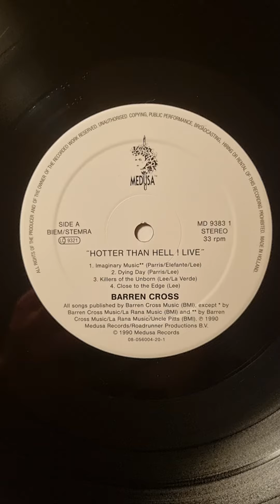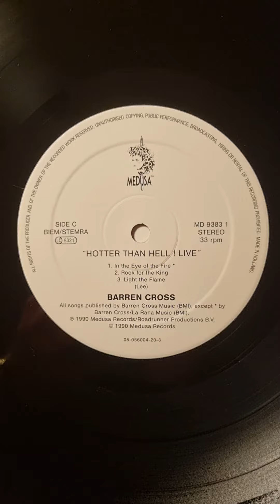Barren Cross - Hotter Than Hell! Live (1990) (Vinyl)